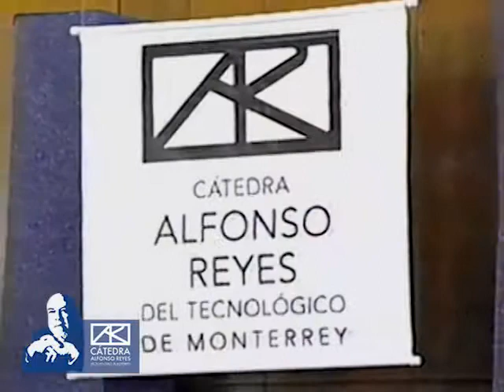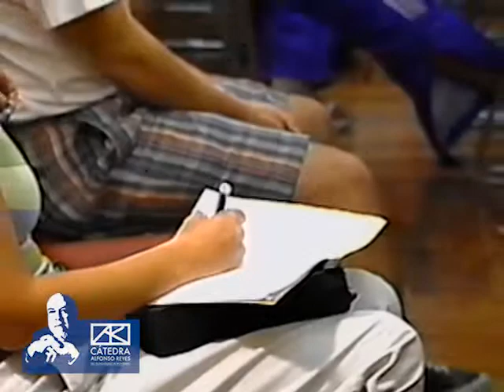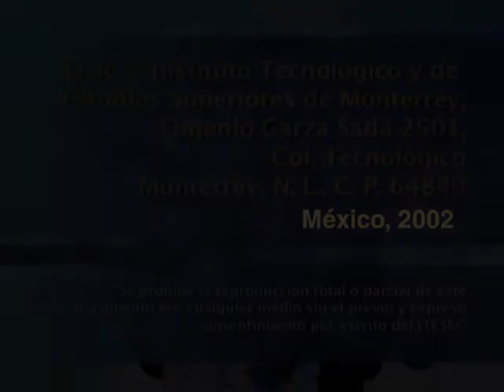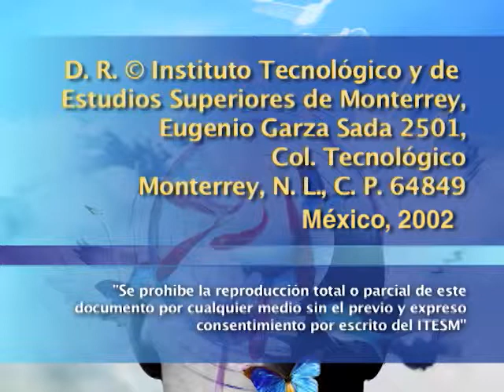CELORIO - Silencio y pudor en la poesía novohispana: Francisco Terrazas y Sor Juana Inés de la Cruz